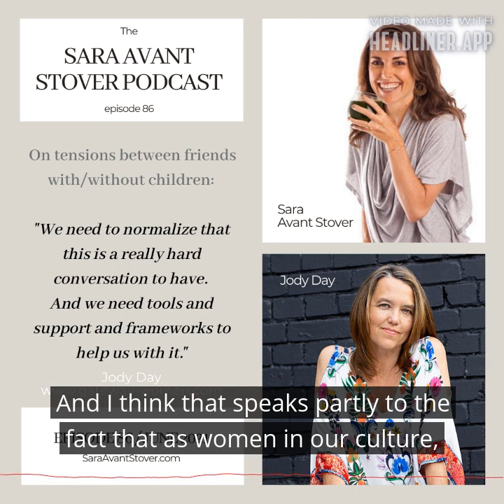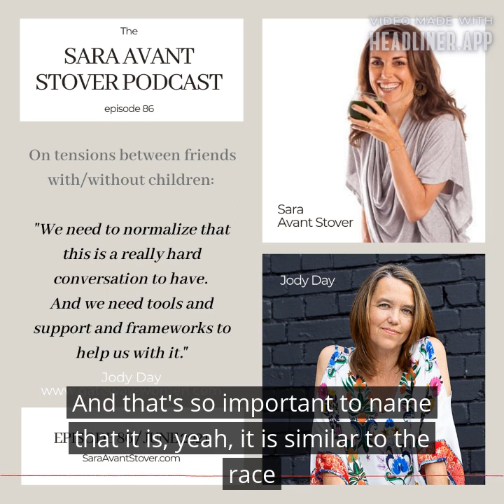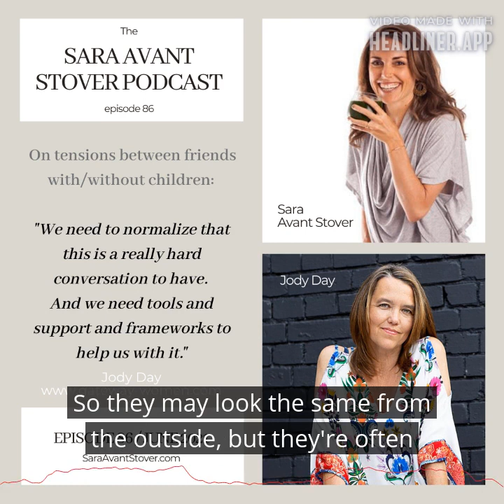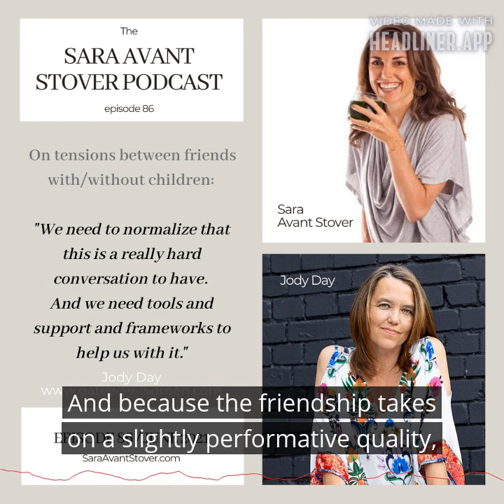Why are conversations between parents and non-parents so hard? Jody Day on Sara Avant Stover podcast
In this clip from Jody Day's interview with author, yogi and feminine spirituality teacher, Sara Avant Stover, we go deep into the experience of involuntary childlessness - both Jody's story and, at a much deeper level, the archetypal 'stories' that attach to childless women and perhaps lead to much of some people's evident (and mostly unconscious) discomfort with us.
Jody also talks about what it will take for us to begin to 'normalize' that having honest conversations between what's not working in friendships/relationships between parents and non-parents is HARD, and that perhaps we all need to skill up for this! And much much more, as ever. You can find links to the full podcast and/or read a transcript of the conversation